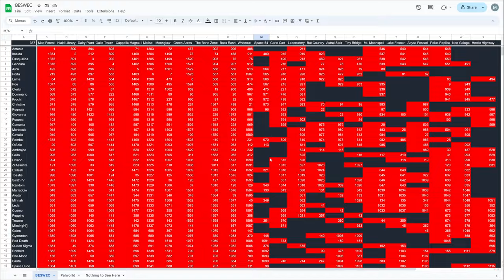Wiping Out Whiteout Vampire Survivors BESWEC 310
It's Vampire Survivors BESWEC 310 and we'll be wiping out Whiteout!  32 dive into the white, and 32 beat it.  With it, every character has beaten Whiteout whoo-hoo!

Watching and reacting to Matara-kan and Bricky play Halo: Reach.  They're almost done... IN THE PAST!

Streaming every day at 12 PM EST / 4 PM GMT.  Full streaming schedule for the week, 2024, October 20=26

00:00:00 Wiping Out Whiteout Vampire Survivors BESWEC 310 - Porta Ladonna, Mortaccio, Yatta Cavallo and Divano Thelma
00:11:20 Zi'Assunta Belpaese, Exdash, Smith IV and Boon Marrabbio
00:22:23 Avatar Infernas, Leda, Cosmo Pavlone and Big Trouser
00:33:21 Babi-Onna, Megalo Syuuto Moonspell, Gav'Et-Oni and Maruto Cuts
00:44:34 Keitha Muort, Genevieve Gruyere, Sammy and Rottin' Ghoul
00:55:28 Engineer Gino, Shapeshifter Nino, Guardian Pina and Imposter Rina
01:05:59 Horse, Megalo Imposter Rina, Bill Rizer and Lance Bean,
01:17:03 Ariana Spread Gun, Brad Fang, Browny and Sheena Etranzi
01:27:29 Tally Check-off. 1,618 Down, 337 to Go
01:27:55 Thanks and Thumbnail